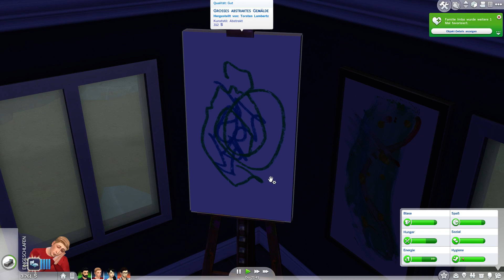#030 ★ Roserote Stimmung [DIE SIMS 4 LET'S PLAY]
Erscheinungstermin: 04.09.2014 - The Sims Studio-Maxis
Publisher: Electronic Arts
Kommentiertes  Gameplay Video: HoneyballLP / HoneyballGames